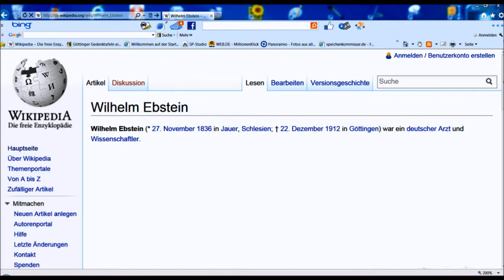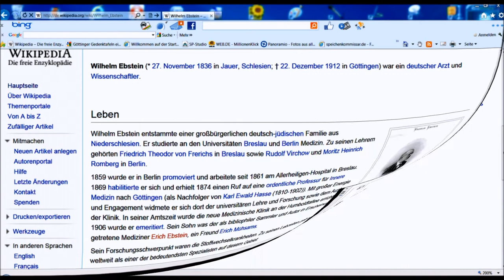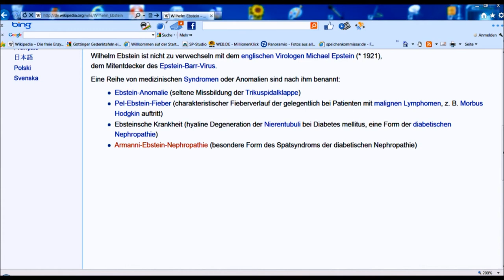🔴 Wilhelm Ebstein • Mediziner • 1887 - 1912 • Weender Landstraße 6 ~ Göttinger Gedenktafel ...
Ebstein, Ebstein, alles muss versteckt sein! ... Sightseeing mit den Göttinger Gedenktafeln ist ein Spaß und man lernt viel Geschichte, Stadtgeschichte und einiges über Georg-August-Universität. Viele der geehrten Persönlichkeiten haben Verbindungen zu der Hochschule ...